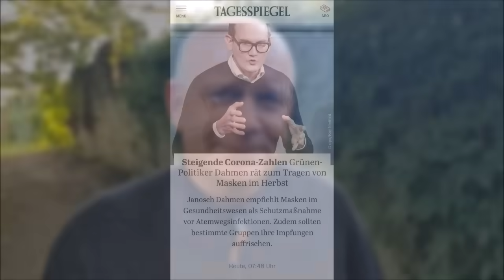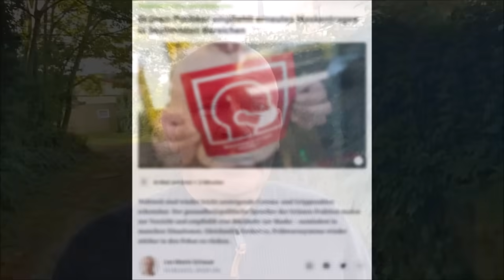SIE KOMMEN WIEDER ZURÜCK - DIE EMPFEHLUNGEN😉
In den USA hat es ja schon Anfang der Woche auf den Inlandsflügen angefangen. Jetzt kommen auch hier wieder die ersten Stimmen. Natürlich sind es wieder die Grünen. Ob es daran liegt, das sie gerade massiv Macht einbüßen?